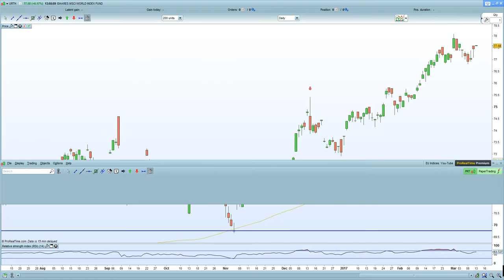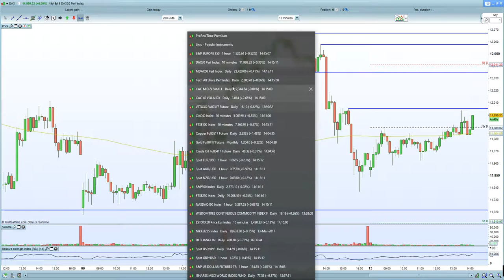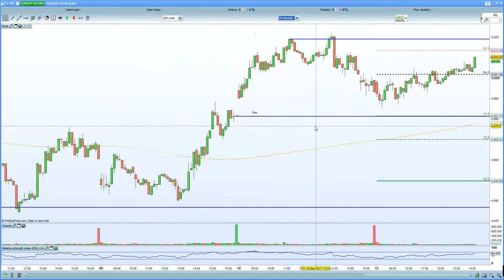FTSE 100 helped by Bovis & HSBC, Sturgein calls for 2nd referendum. DAX 30 clings to 12,000